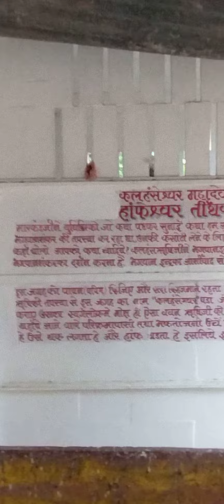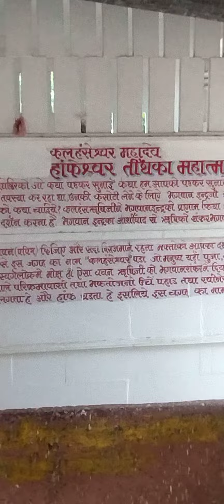Ram Janaki temple at Kalhanseshwar Mahadev Mandir Hanfeshwar Gujarat in Narmada Parikrama